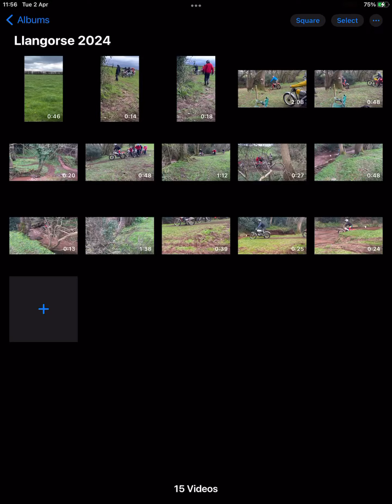Gwent Classic Trials Club Llangorse 2024